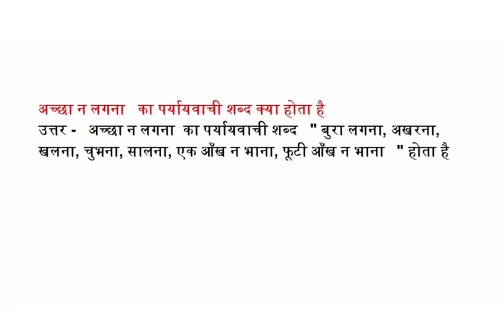अच्छा न लगना का पर्यायवाची शब्द क्या होता है बुरा लगना, अखरना, खलना, चुभना, सालना, एक आँख न भाना,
अच्छा न लगना का पर्यायवाची शब्द क्या होता है बुरा लगना, अखरना, खलना, चुभना, सालना, एक आँख न भाना, फूटी आँख न भाना के पर्यायवाची बताओ